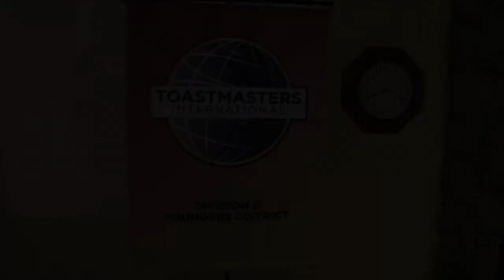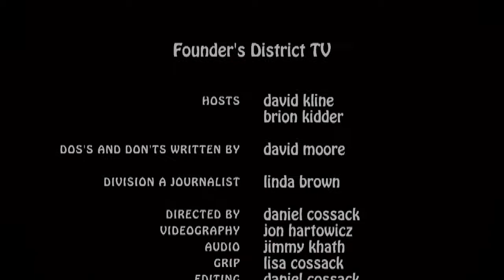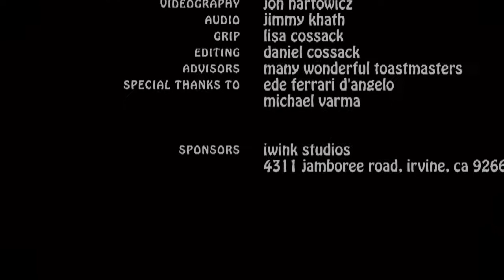Division D and A Speech Contest Highlights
Highlights from the 2012 Fall Speech Contests in Division D and A